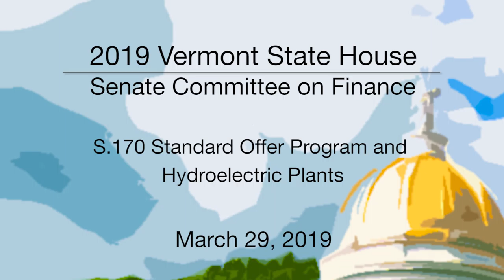Vermont State House - S.170 Standard Offer Program and Hydroelectric Plants 3/29/19